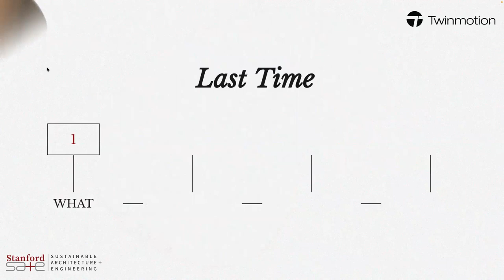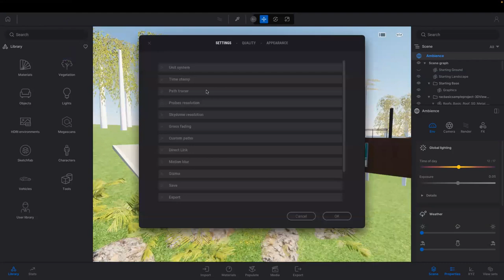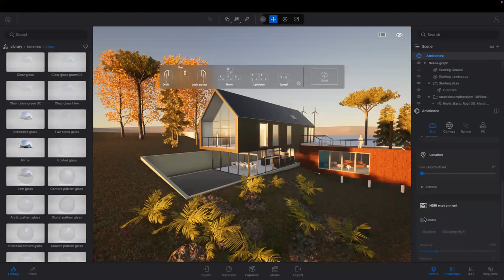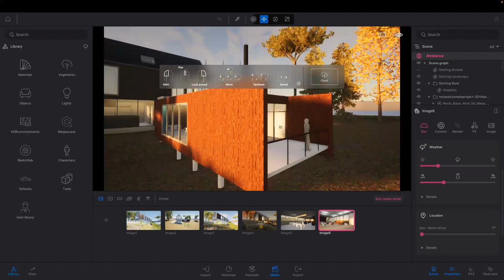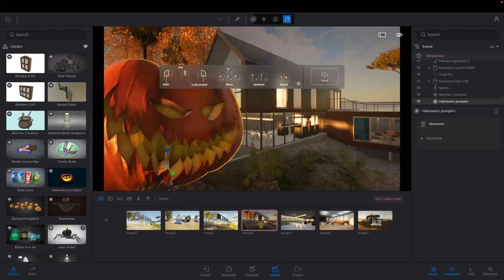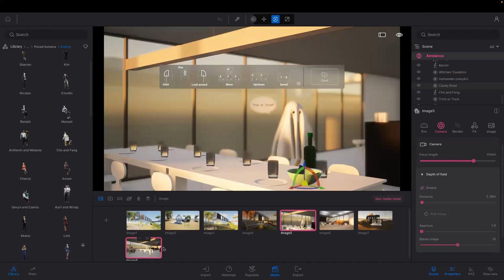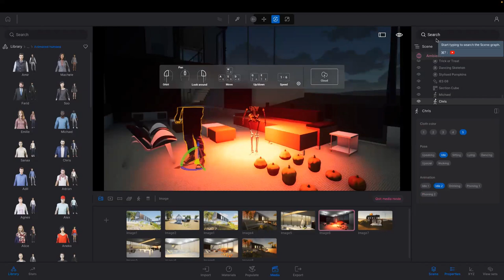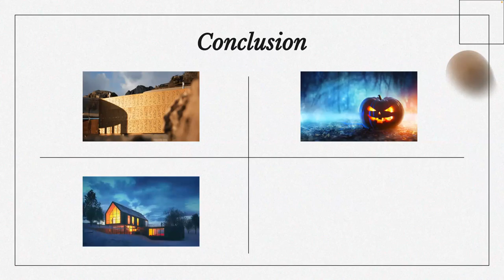SA+E Skills Workshop - Twinmotion Session 2